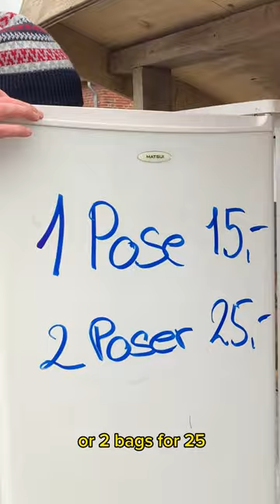🇩🇰🥔 Buying Potatoes in Denmark on Fyn📱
Can YOU buy potatoes like this wherever you live? We visited Kerteminde, a cute seaside town on Denmark’s third largest island, Fyn. It’s was named on of Europe’s best secret villages by National Geographic and it’s meant to have Denmark’s best ice cream. We spotted an old windmill as we drove into town, so we made use of our car rental and drove around until we found it in Viby, then we continued up the coast to hike around the northern peninsula. It was windy AF. As we drove back to Kerteminde we spotted something we only heard about in urban legends - meaning Copenhagen urbanites back home told us about them, told us about these roadside produce stands where you can buy a bag of potatoes for 15 kroner or two bags for 25. All you do is take them out of their storage unit, then take out your phone and send an electronic payment to the person who put them there. We call it mobile pay here in Denmark, but it left us wondering -